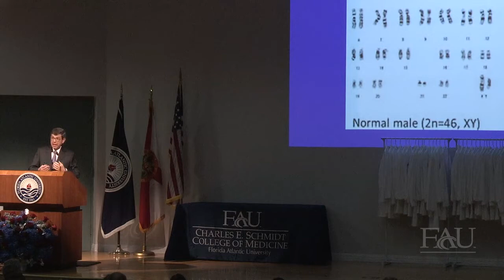FAU Charles E. Schmidt College of Medicine 2013 White Coat Ceremony